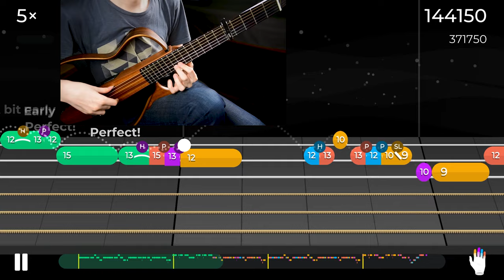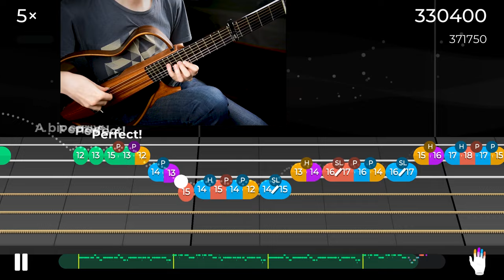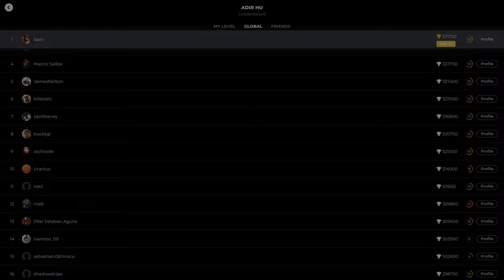Yousician: Adir Hu — Full Melody (Level 11)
An advanced version of a traditional Jewish song from the Klezmer Klassiks challenge. The lick at the very end is a doozy: I don’t think I could’ve got it without a cutaway guitar! The capo is there just to lower the action a bit.

Played on a nylon-string silent guitar (Yamaha SLG200N).